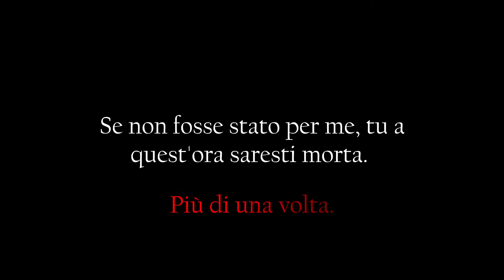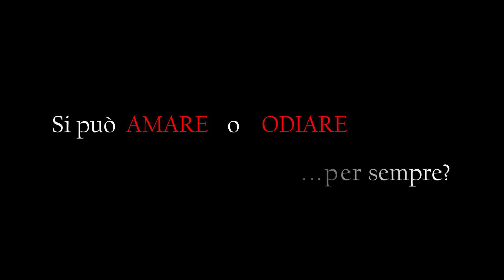BOOKTRAILER NESSUN DOMANI | Giulia K. Monroe | DZ Edizioni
Ciao a tutti amici scrittori e amici lettori!
Oggi, per chi di voi non mi segue su Instagram, vi lascio il booktrailer ufficiale di Nessun Domani, il mio primo romanzo pubblicato in cartaceo dalla DarkZone Edizioni! Presto sarà disponibile online e ordinabile in tutte le migliori librerie d'Italia.
Spero vi piaccia, se così fosse e voleste aiutarmi, ricordatevi di lasciarmi un pollicino all'insù e di condividerlo sui vostri social per raggiungere nuovi potenziali lettori!

𝕋ℝ𝔸𝕄𝔸

Mentre corre a perdifiato, cercando di evitare rami e mostri cannibali che si nascondono tra alberi e oscurità, Michela non può fare a meno di chiedersi se, dopotutto, quella non sia la fine che merita: venire catturata e uccisa dall’uomo che ha amato non in una, ma in ben due vite.

Due vite. Perché è così che bisogna considerare la propria esistenza, ora.
C’era una vita prima dell’apocalisse e una dopo, quando il mondo ha cominciato ad andare a rotoli e il virus ha contagiato la stragrande maggioranza delle persone, tramutandole in creature con un unico istinto: mangiare gli umani ancora vivi.

Due vite, per lei.

Due vite per Michela, così stupida da amare Iader in entrambe.